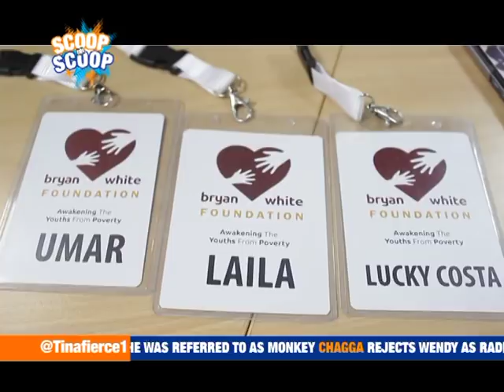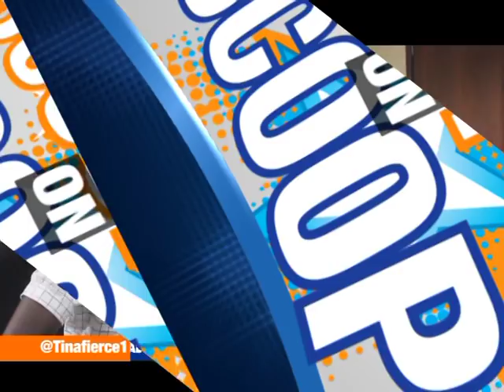Scooponscoop: Bryan White is fake, he does not have money-Lucky Coaster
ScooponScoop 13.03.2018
Presenter: Tinafierce